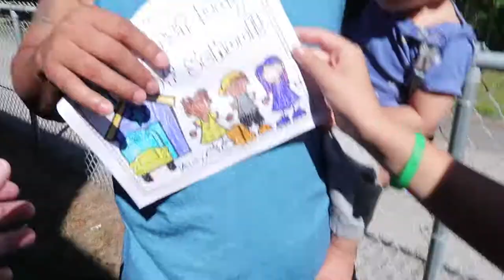ALEX GOES TO KINDERGARTEN | First Day Reaction | Growing Up Garrido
* Originally recorded in September 2017.

Alex starts Kindergarten! Watch this quick video to find out how he reacts to going to Kindergarten.